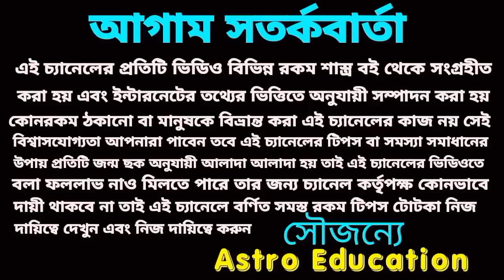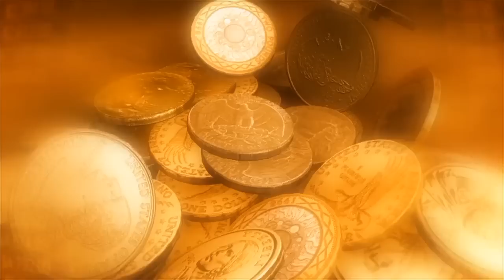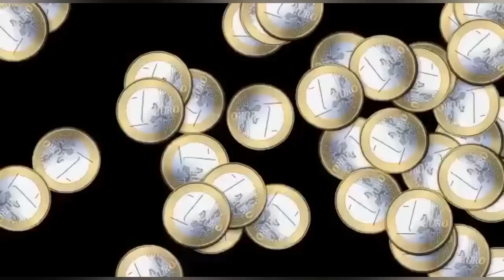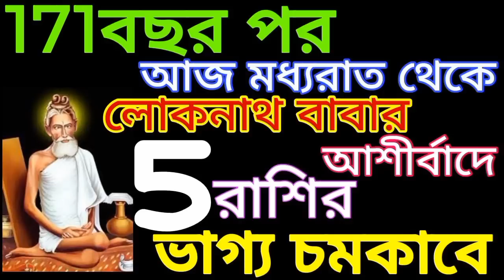আজ মধ্যরাত থেকে লোকনাথ বাবার আশীর্বাদ ৫ রাশি সৌভাগ্যশালী ও মহা কোটিপতি!